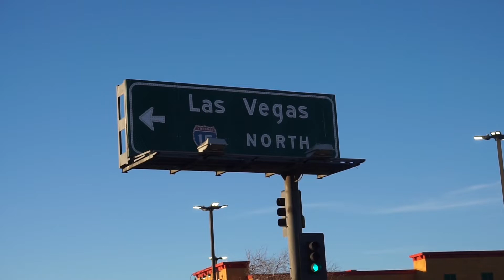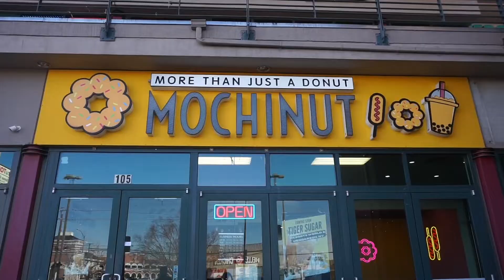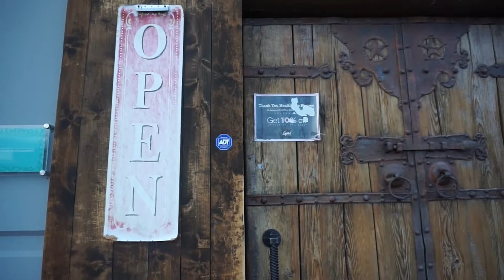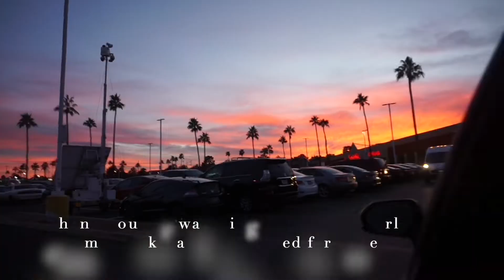vegas vlog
hi loves I'm so happy to be back on YouTube I hope you enjoy this mini vlog of mytrip to vegas! let me know in the comments what other type of videos/content you'd like to see from me! much love 🥰

all rights to this music being too AK and Liam Thomas